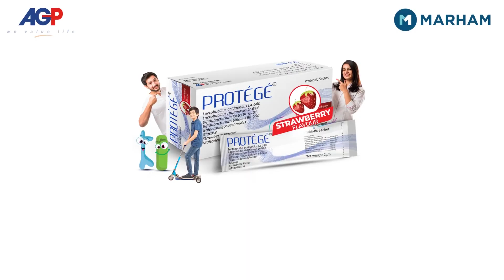How To Avoid Stomach Problems In Monsoon | Diarrhea In Children & Adults | Probiotics For Diarrhea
How To Avoid Gastric Problems In Monsoon | Diarrhea In Children & Adults | Probiotics For Diarrhea

In this informative video, we will provide you with valuable tips on how to avoid stomach , particularly diarrhea, during the monsoon season. Monsoon brings with it a refreshing change in weather, but it also increases the risk of gastrointestinal problems due to the prevalence of waterborne diseases and the consumption of contaminated food.

Dr. Tariq will discuss common causes of stomach problems, focusing on diarrhea in both children and adults. You'll learn about the importance of maintaining proper hygiene practices, such as washing hands thoroughly before eating and after using the restroom.

One of the key topics we'll delve into is the role of probiotics in managing diarrhea. Dr. Tariq will explain how probiotics can help restore the balance of good bacteria in the gut, promote healthy digestion, and alleviate symptoms of diarrhea.

Join us in this video to gain practical insights and expert advice on avoiding gastric issues during the monsoon season. Let's stay healthy and enjoy the monsoon to its fullest!

Download the Marham App